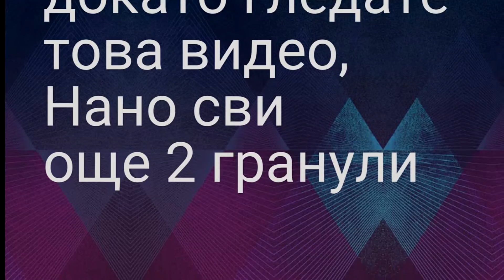Molly play with Tinky